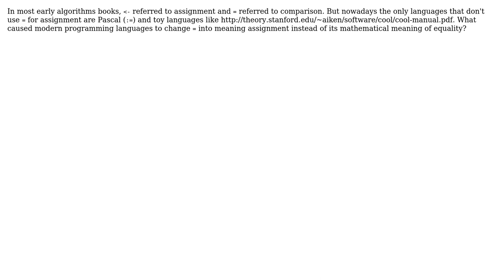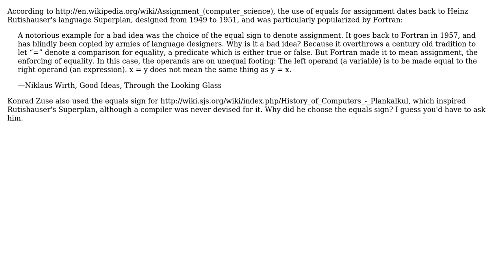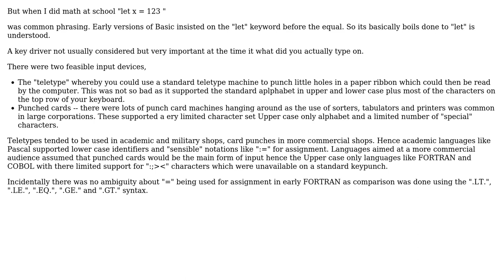Software Engineering: Why did programming languages start using = for assignment? (2 Solutions!!)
Software Engineering: Why did programming languages start using = for assignment?

With thanks & praise to God, and with thanks to the many people who have made this project possible! | Content (except music & images) licensed under CC BY-SA | Music | Images & others | With thanks to user Siqi Lin user Robert Harvey user James Anderson and the Stack Exchange Network Trademarks are property of their respective owners. You are responsible for your own actions.